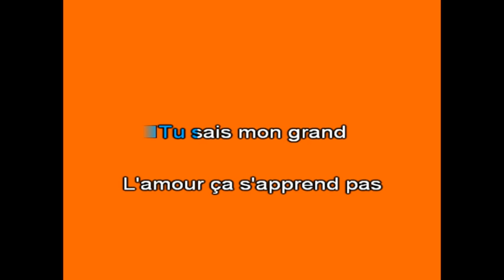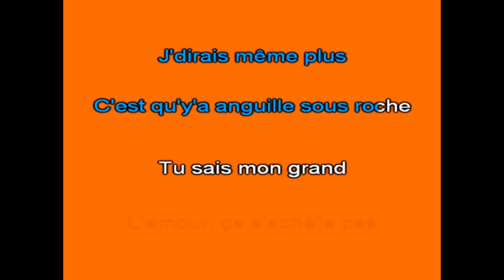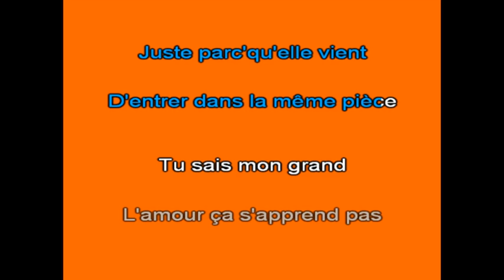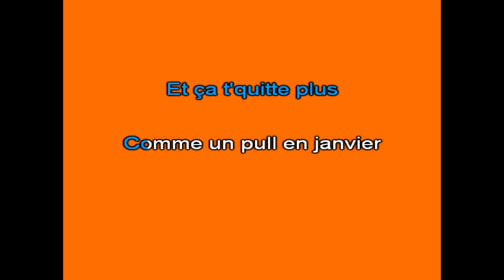Karaoké Tu sais mon grand Gauvain Sers